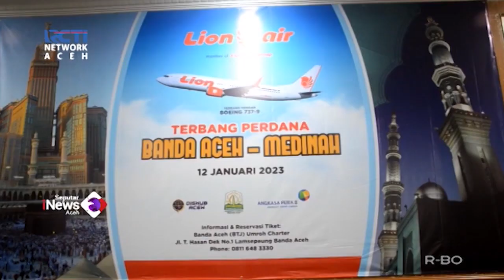Lion Air Layani Penerbangan Umrah Langsung Dari Aceh ke Madinah